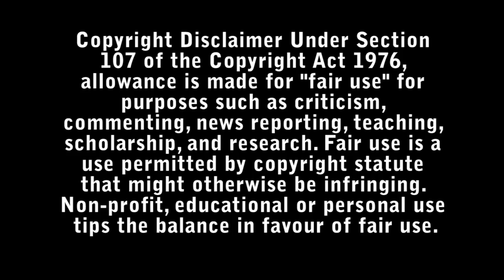Alone Together Review - Bad Movie Reviews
Two strangers (Katie Holmes & Jim Sturgess) embroiled in bad relationships wind up in the same upstate New York Airbnb.

Directed by : Katie Holmes

Starring :

- Katie Holmes
- Jim Sturgess
- Derek Luke
- Melissa Leo
- Becky Ann Baker
- Nikki Delmonico
- Spenser Granese
- Thomas Hatz
- Mike Iveson
- Luke Kirby
- Sandra Lucas
- Zosia Mamet
- Austin Pastore
- Nicole Pastore
- Tanner Pastore